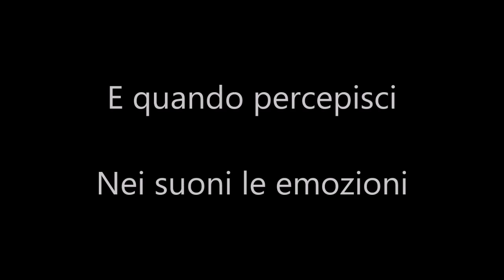Giolitti DJ - Giolitti's Dream [Original Mix]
My album 👉Giolitti's Dream👈 available on 35 digital stores 🔊🤙

Napster, Pandora, Tencent...